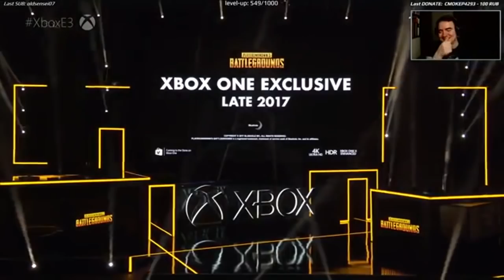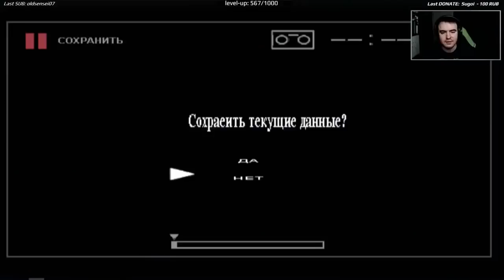BlackUFA ● Лучшие моменты (Июнь) 2017